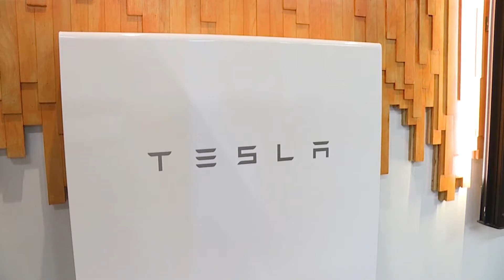What's changed in 2022 for going solar?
This is the last year for the 26% tax credit and there are new battery incentives for new and existing solar customers! Don't leave that money on the table! There is no better time to go solar than now!